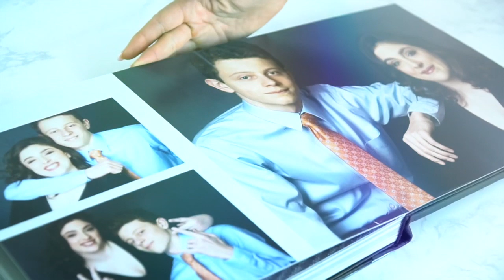Luxe Legacy Albums